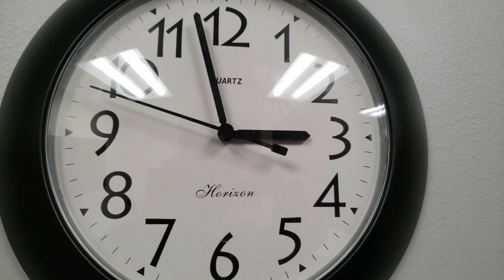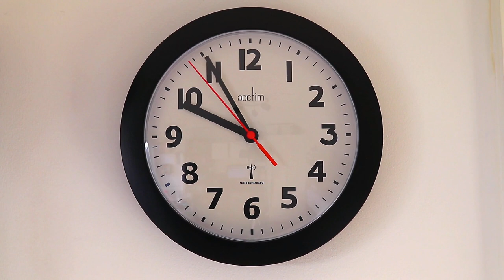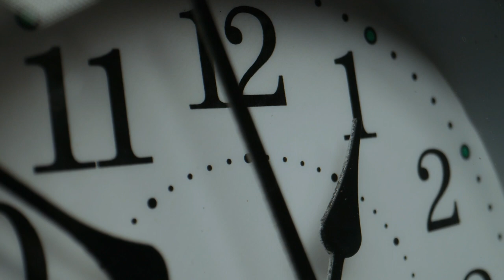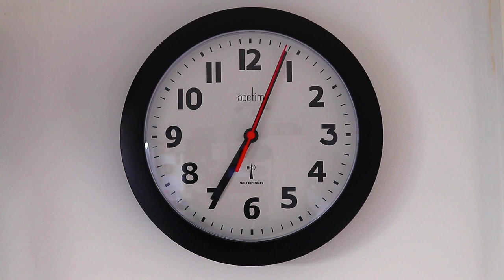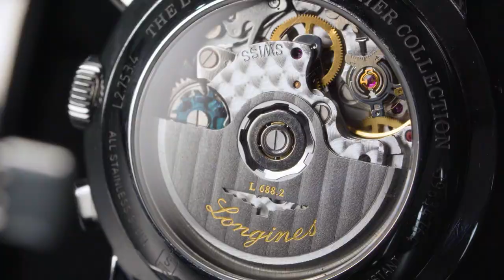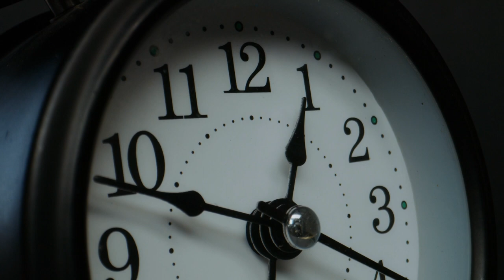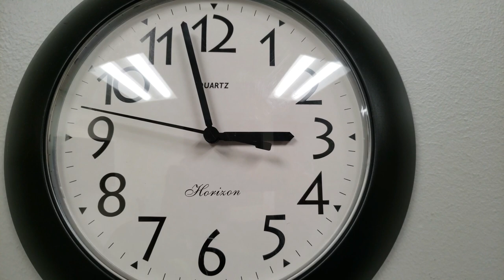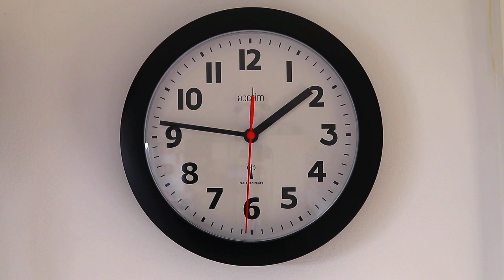⏰⌛ Tick-Tock Tranquility🕰️🎶 • Relaxing Ambient Relief Healing Music Work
🎵 Welcome to "⏰⌛ Tick-Tock Tranquility: Unwind with Clocks, Watches & Pendulum Vibes 🕰️🎶"

Step into a timeless realm with this captivating relaxation track. "Tick-Tock Tranquility" features the rhythmic sounds of ticking clocks, humming watches, and swinging pendulums masterfully mixed with soft, ambient melodies. Ideal for anyone fascinated by time, horology, or those simply seeking a unique, mesmerizing backdrop for concentration or relaxation.

Clock Music
Watch Tunes
Pendulum Vibes
Timeless Chill
Horological Harmony
Tick-Tock Melodies
Rhythmic Beats
Mesmerizing Time
Mindful Minutes
Seconds of Serenity
Must-Listen Clock Track

Escape the rush of the world and unwind with "⏰⌛ Tick-Tock Tranquility: Unwind with Clocks, Watches & Pendulum Vibes 🕰️🎶". This unique relaxation track combines the rhythmic allure of ticking timepieces with calming ambient music, creating a sanctuary where time stands still.